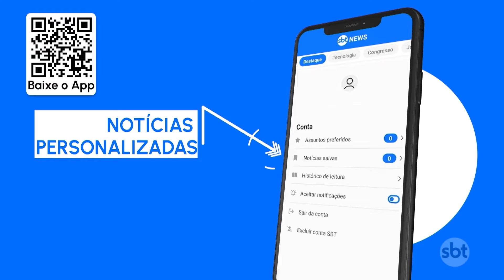Com explosão de casos, Rio de Janeiro decreta epidemia de dengue | SBT Brasil (21/02/24)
Com a explosão de casos, o governador Cláudio Castro decretou epidemia da doença no Rio de Janeiro.